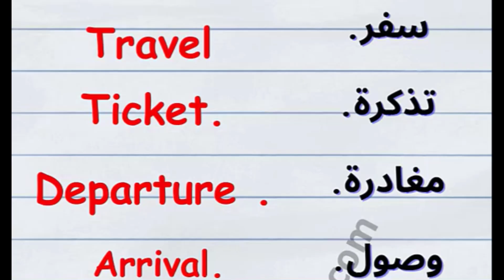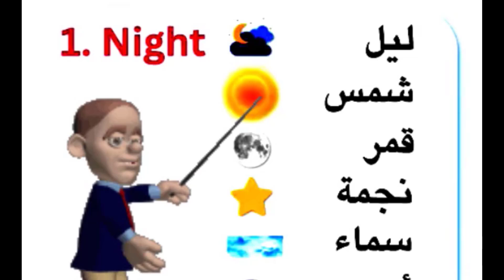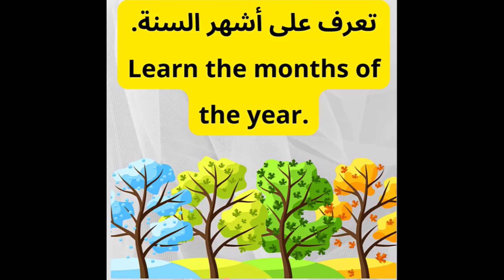تعرف على مصطلحات الرحلات والسفر والسياحة Travel vocabulary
دروس وتمارين في اللغات الفرنسية، الانجليزية والاسبانية